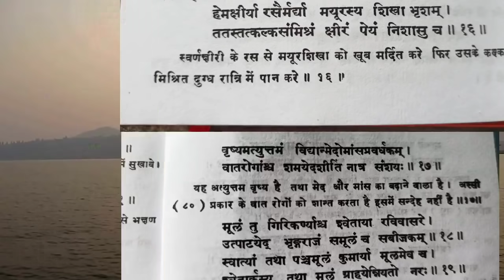ayurvedic and health tips | home remedies | health tips Odia